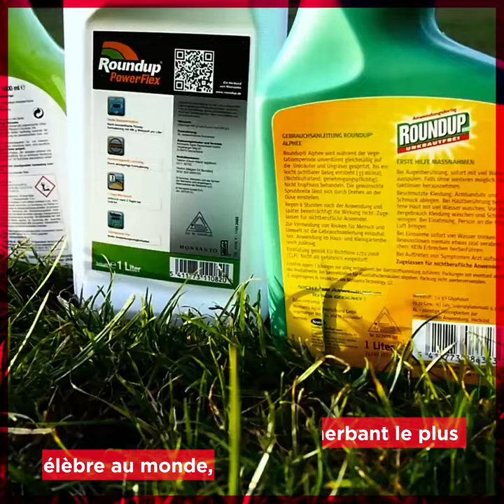TELLEMENT TRISTE : Le symbole de la lutte contre le glyphosate est mort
Fabian Tomasi était le symbole de la lutte contre le glyphosate, il est mort à 53 ans.
Où en est-on aujourd'hui avec cet herbicide ?